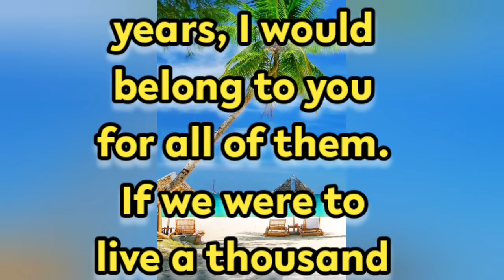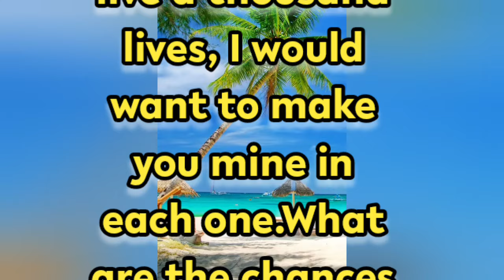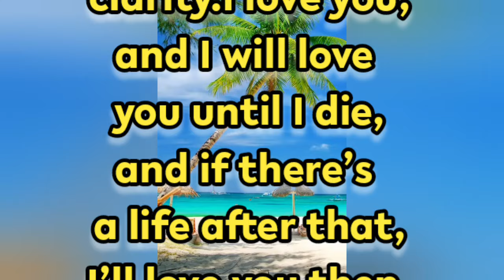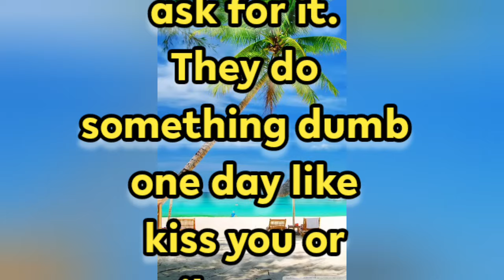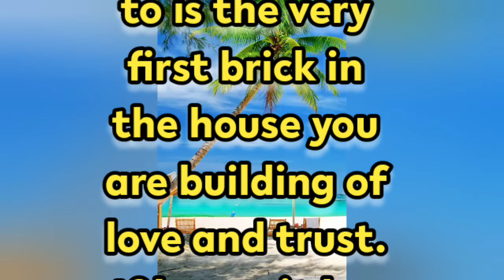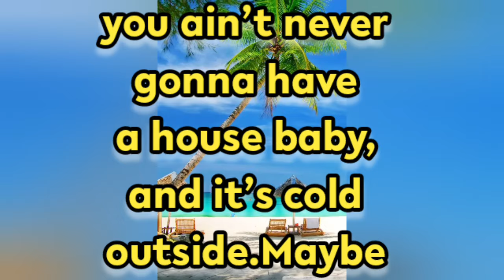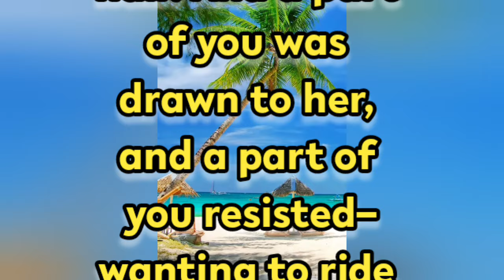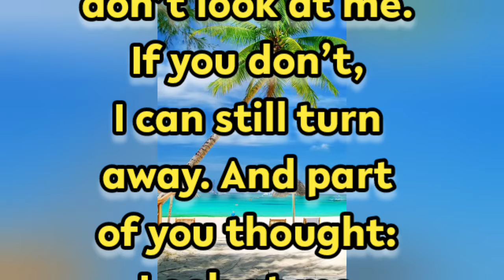New Fazza Poems |Voice Love| Sheikh Hamdan Poetry |Crown Prince of Dubai Prince Fazza Poem 2024